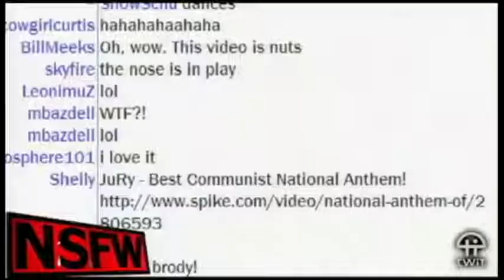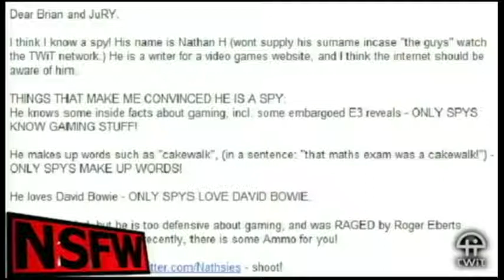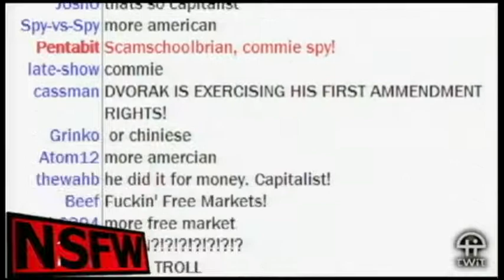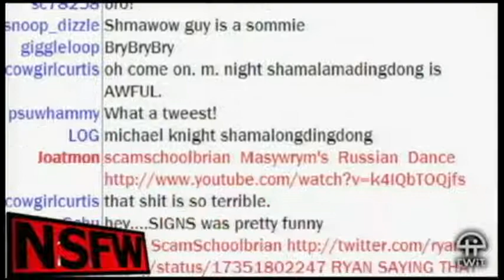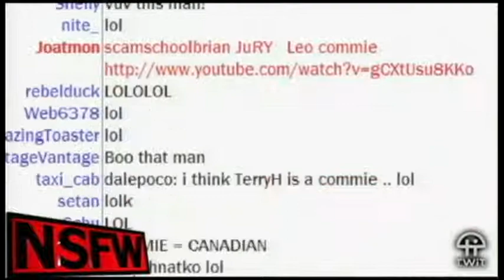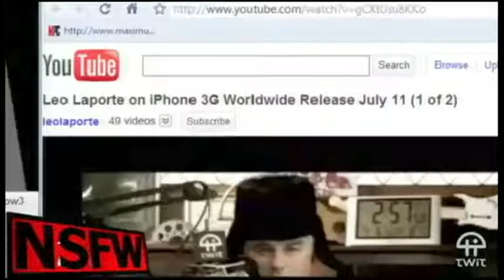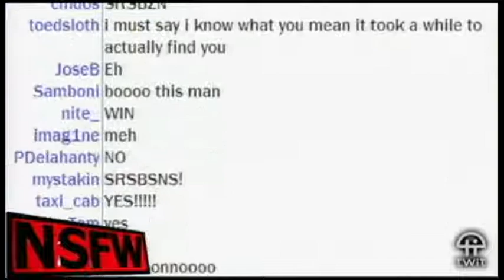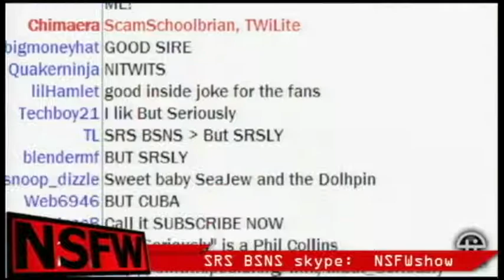NSFW #30: Play Them Off Keyboard Communist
Loyal Americans, Brian Brushwood and Justin Robert Young, root out hidden communists and add them to their list.